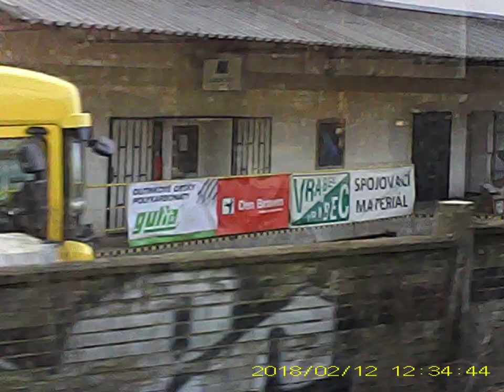Brýle s kamerou, jak točí?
(Cesta vlakem do Bolky točená brýlemi s kamerou 2018)